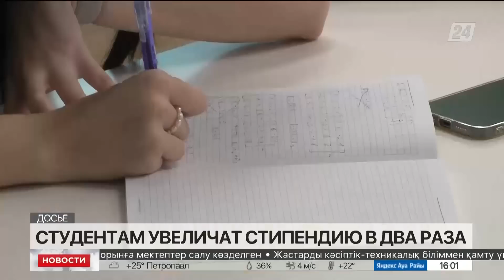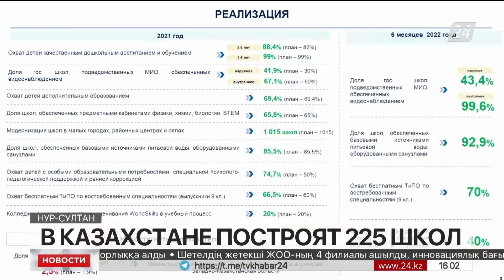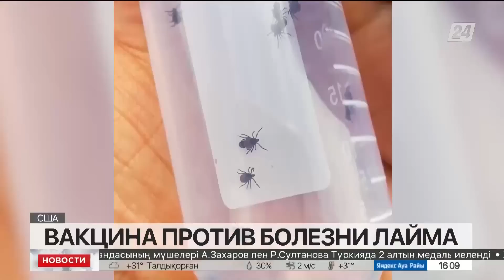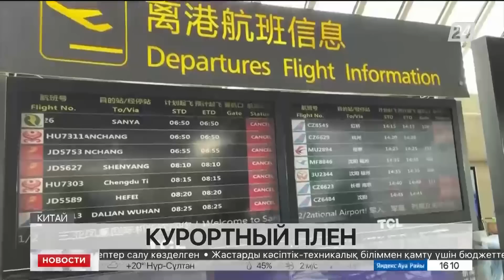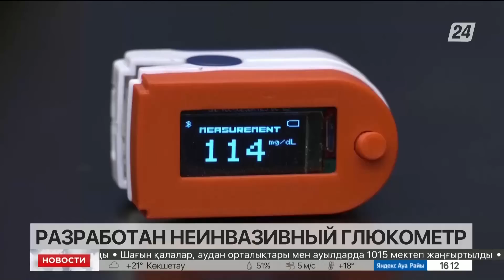Выпуск новостей 16:00 от 09.08.2022